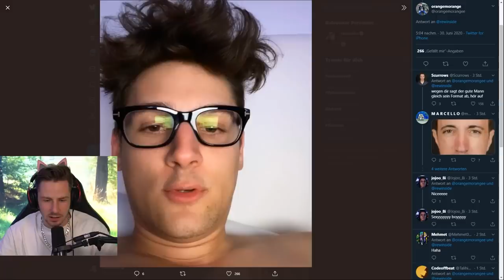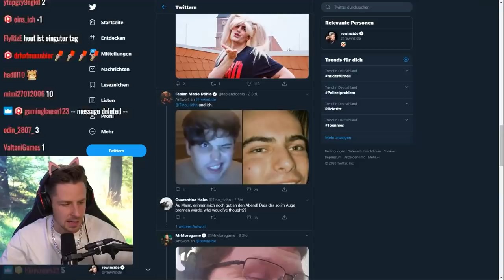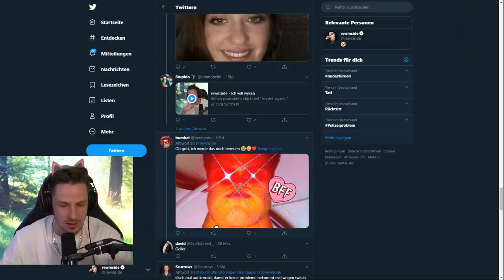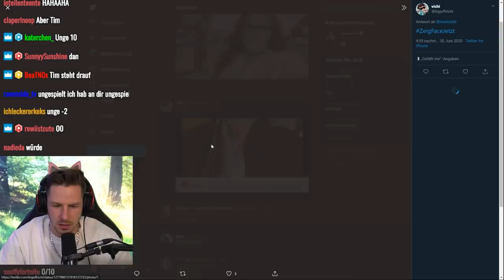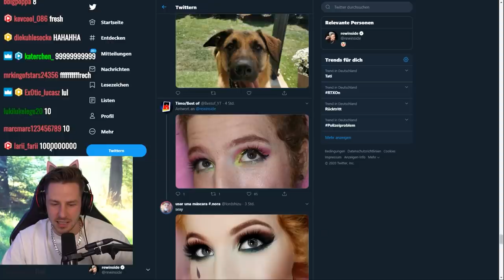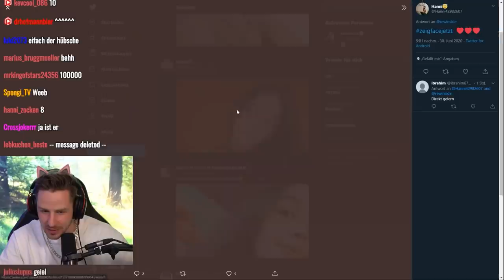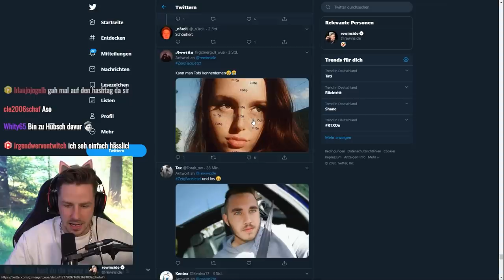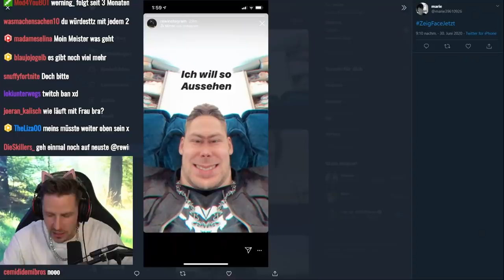Rewi reagiert auf seine Community (SAG MASHALLAH einfach die hübschen)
Ihr seid wirklich schöne Menschen alle! Ich reagiere auf meine wunderhübsche COMMUNITY ♥